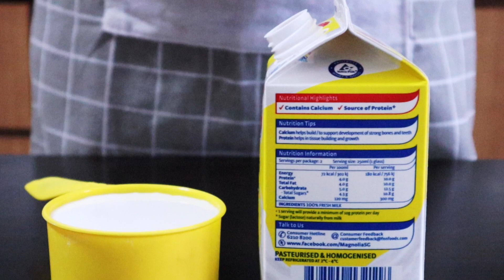Trending Ube Cheese Pandesal I Ube Cheese Pandesal with Ube Halaya Filling I Sis D Cooking Diary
Ube Cheese Pandesal

Step 1
1 packet of yeast (7g or 2 1/4tsp)
1 Tbsp sugar
2/3 cup warm water
1 cup plain flour

Step 2
2/3 cup fresh milk
1/4 cup melted butter (unsalted)
1/2 cup sugar
3 Tbsp ube halaya
1 egg
1/2 tsp salt
3 cups plain flour + extra 5 Tbsp
1 Tbsp ube flavouring

1 cup bread crumbs for coating
cheddar cheese & ube halaya for filling